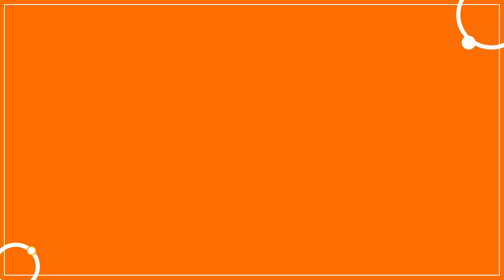Mejora y fortalece tu resistencia en la natación | Compensar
Fortalece y mejora tu resistencia en la natación con estos útiles consejos que podrás poner en práctica.